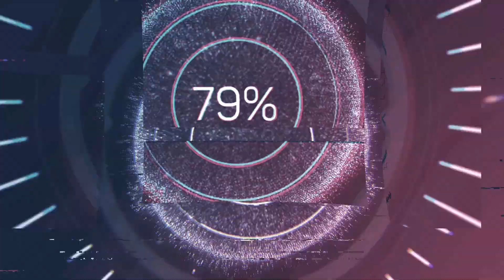La lanterne HOLOPHANE VM 2S #160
cette lanterne que j'ai vu des milliers de fois étant gosse sur la route d'AY est pour moi une lanterne qui ma bercée depuis toute ma jeunesse!!!

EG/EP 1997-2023